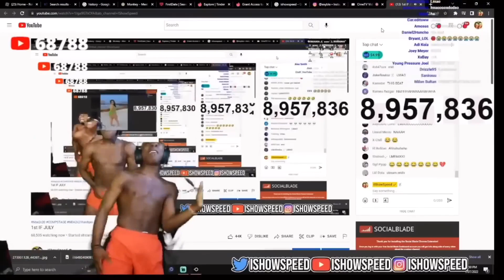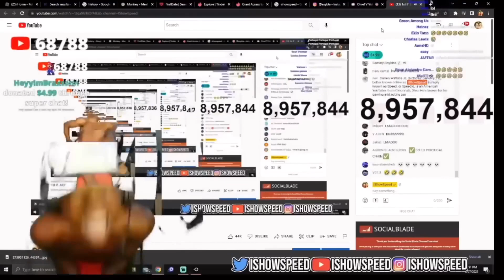Best IShowSpeed stream ending 😂🤣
Help me out and grab yourself a nice game on Kinguin 😃 Thanks in advance Follow SPEED

TAGS (IGNORE): ishowspeed speedclips funny ishowspeed live streams,ishowspeed end is stream,ishowspeed stream,stream,streamer,stream fail,ishowspeed livestream,ishowspeed best moments,ishowspeed song,ishowspeed funniest moments,ishowspeed talking ben,ishowspeed memes,speed best moments,ishowspeed moments,ishowspeed funniest,adin ross ishowspeed,ishowspeed ben,ishowspeed sui,ishowspeed sus,ishowspeed meme,ishowspeed sound effect,ishowspeed suiii,ishowspeed shake,ishowspeed funny moments